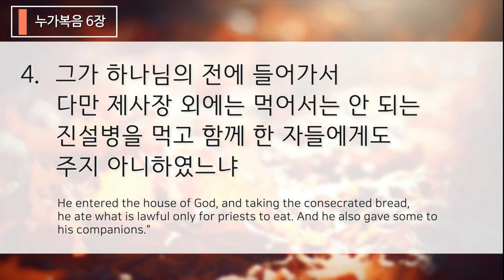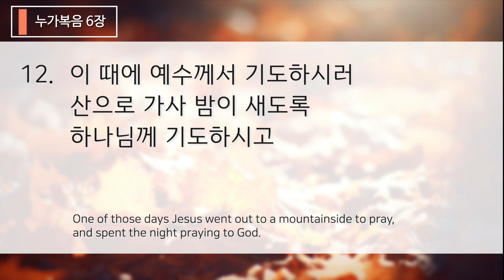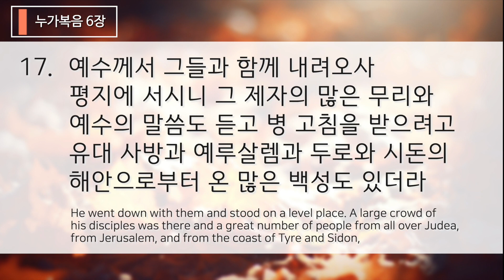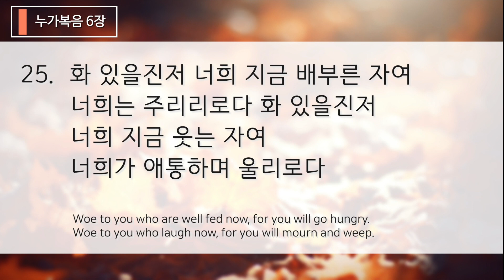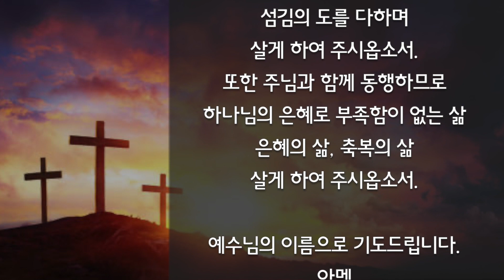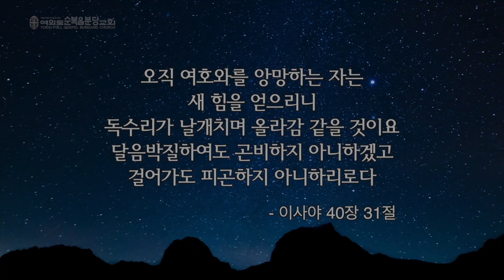2020.11.1(주) 누가복음 6장 1~26 - 김안순 목사